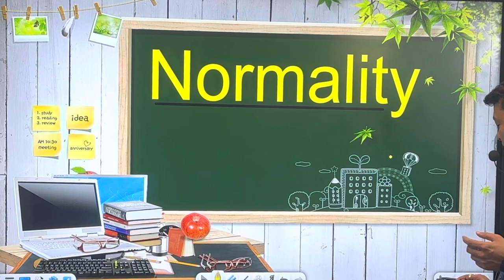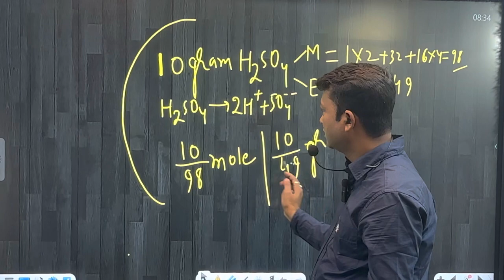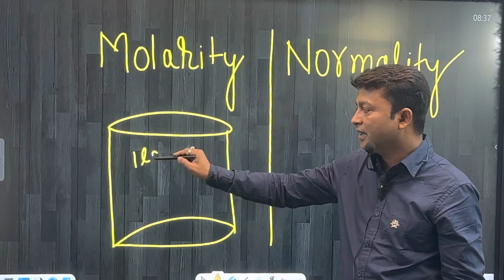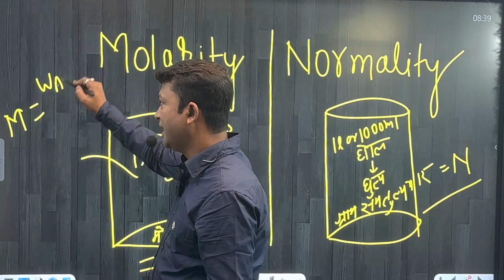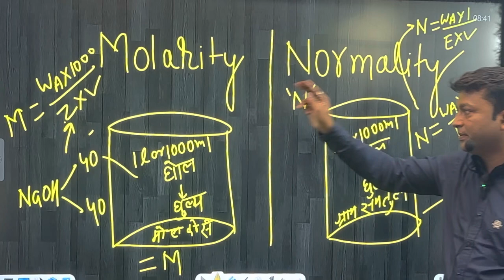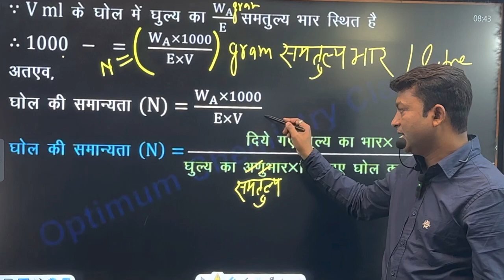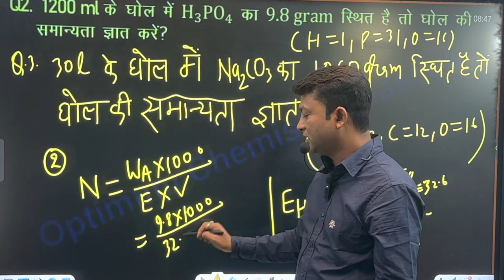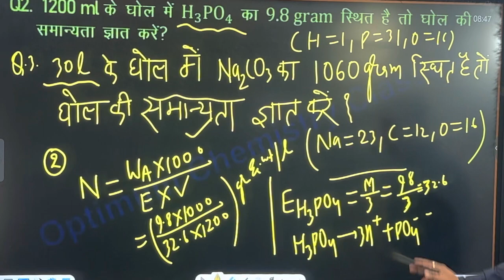Class -12 || Unit -2 || Lec -18 || नॉर्मलता || By Rajesh Sir